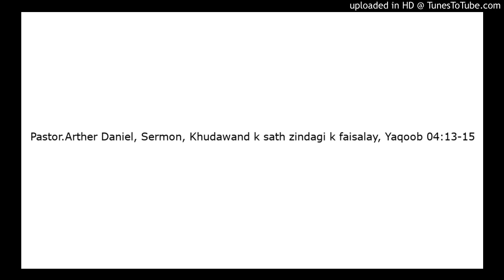Pastor.Arther Daniel, Sermon"Khudawand k sath zindagi k faisalay" Yaqoob 04:13-15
This Sermon Delivered in morning Service
11 October 2019
05am
At, Gospel Baptist Church Sahiwal